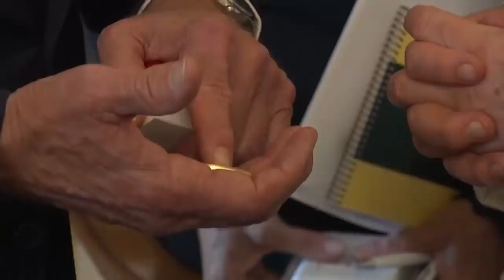Biden Calls Pope a 'Warrior for Peace'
President Joe Biden gave Pope Francis a coin in memory of his deceased son Beau and a handwoven garment from a historic Washington church during his first visit to the Vatican since taking office.